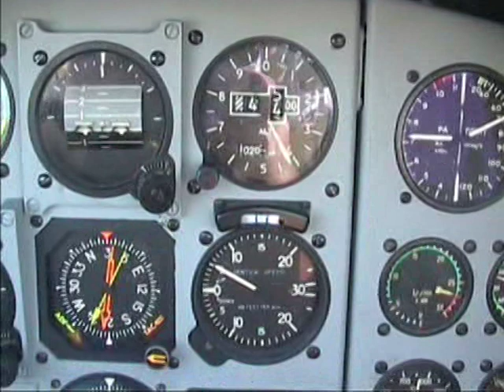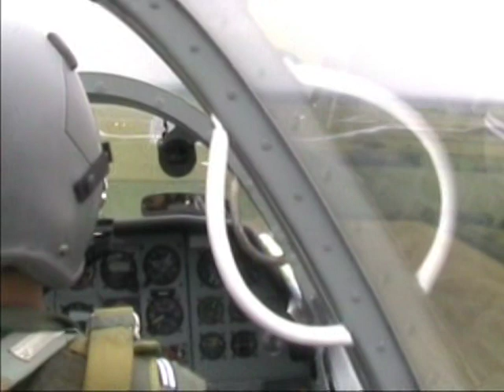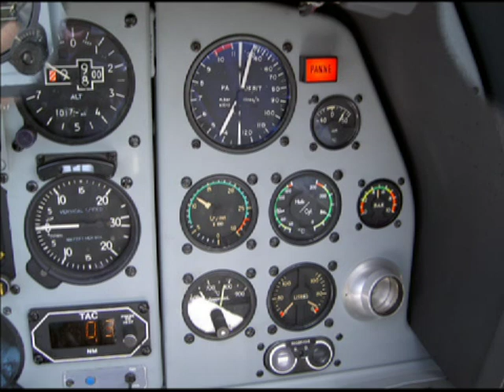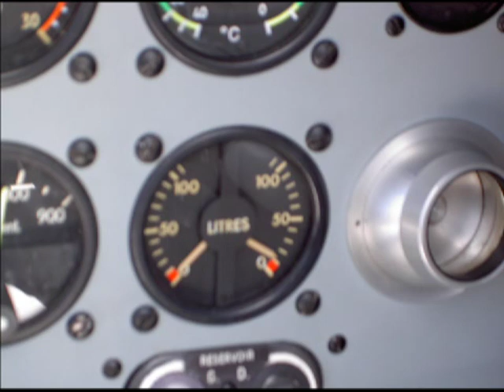X-Country Esq101 Linton on Ouse 2004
Maj Mateus
Ten Alves
Ten Pires
Ten Monteiro